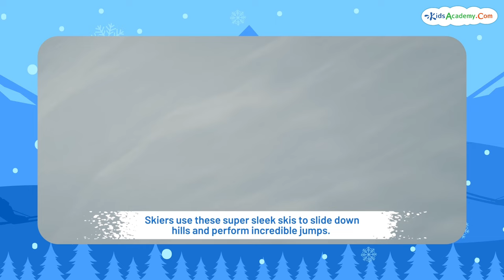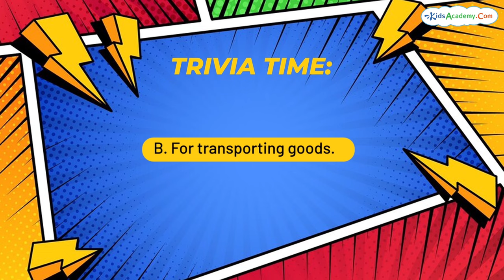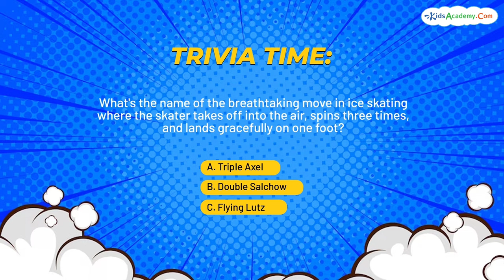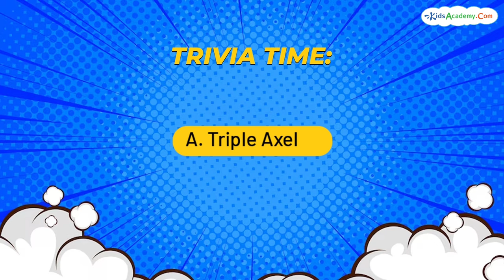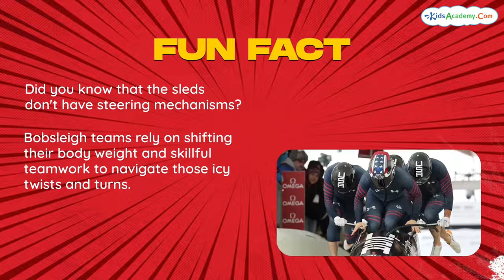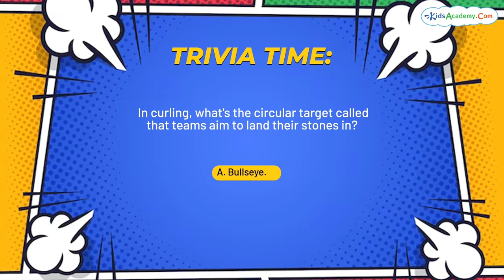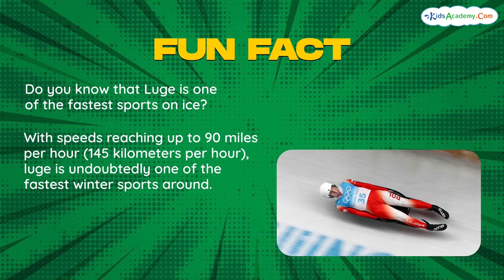Types of Winter Sports for kids + Quizzes! | Kids Academy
Hi, this is Kids Academy and today, we're going on a snowy adventure to explore the Winter Sports!
From icy rinks to snow-capped mountains, winter sports offer a chance to embrace
the chilly season and have some serious fun.
Watch the kids videos and solve the winter quizzes!

00:00 Start
00:36 - Skiing
01:32 - Snowboarding
02:16 - Ice Skating
03:05 - Ice Hockey
03:27 - Biathlon
04:16 - Bobsleighing
04:54 - Curling
05:44 - Luge